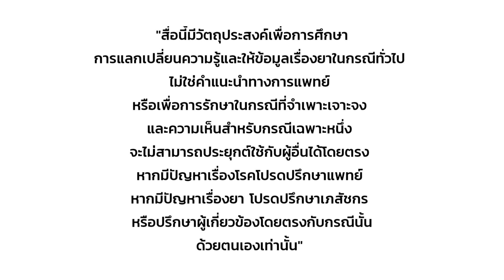5 อาการที่บ่งบอกว่า ช่องคลอดของคุณกำลังป่วย อย่านิ่งนอนใจ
5 สัญญาณที่บ่งบอกว่าช่องคลอดของคุณกำลังมีอาการผิดปกติสังเกตได้จาก
1 ตกขาว
2 อาการคัน
3 กลิ่น
4 เลือดที่ออกจากช่องคลอด
5 แผลหรือรอยโรคบริเวณช่องคลอด